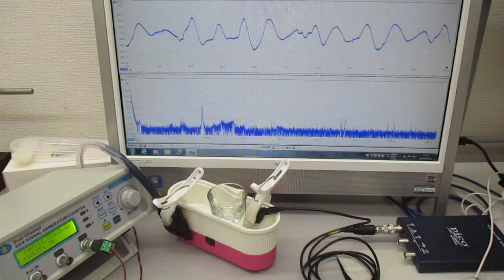超音波プローブを利用した超音波制御実験